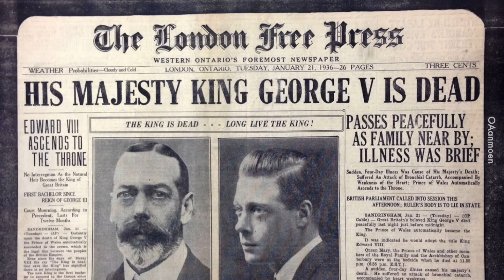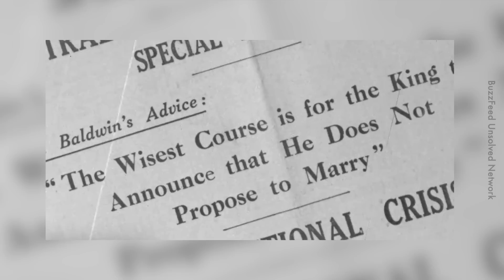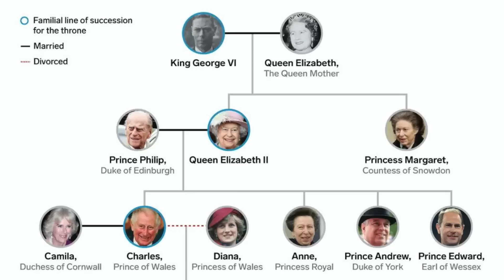King Edward Sanggup Turun Takhta Demi Cinta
Fuh siap ada konspirasi Wallis tu ejen US nak rosakkan kerabat British.